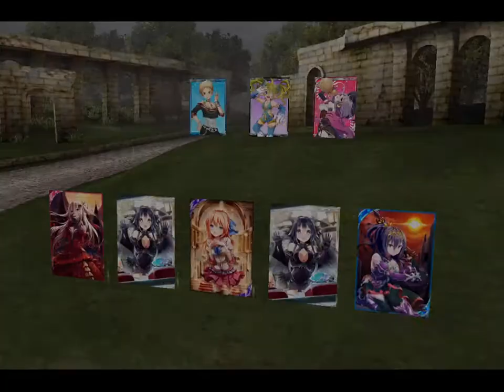神界のヴァルキリー Valkyrie Crusade No.0593 2019.02.26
甘い香り漂う王都 No.005
Area 4-2

Computer : Apple Mac mini
Mobile Device : Apple iPad Air
Application : QuickTime ( Encode 720p )